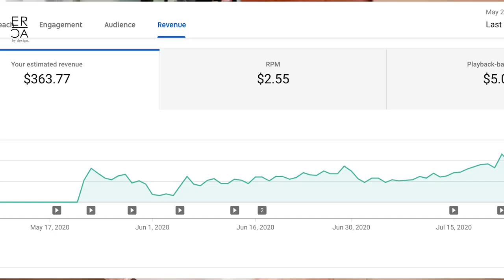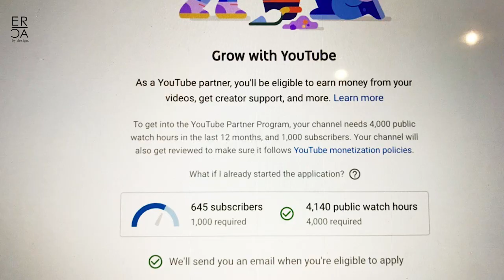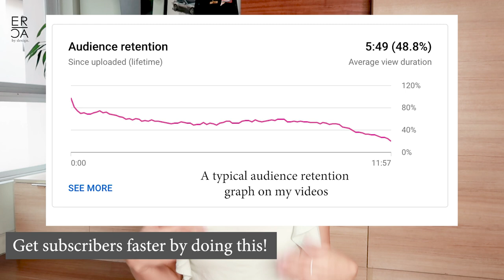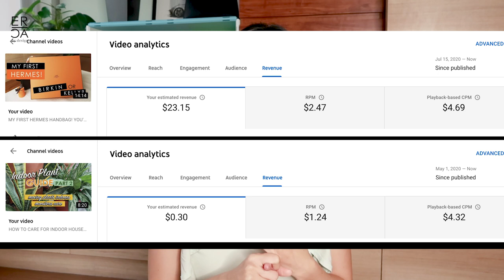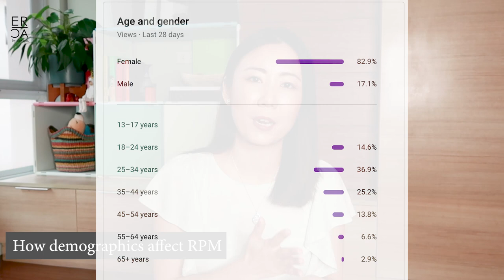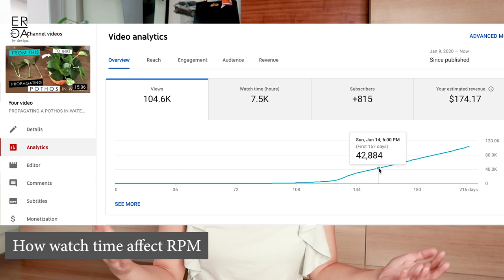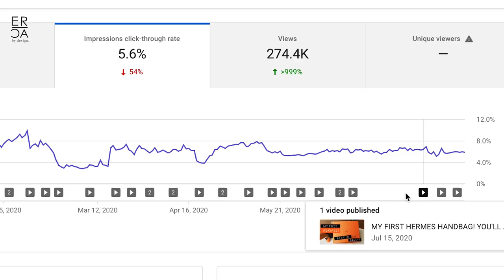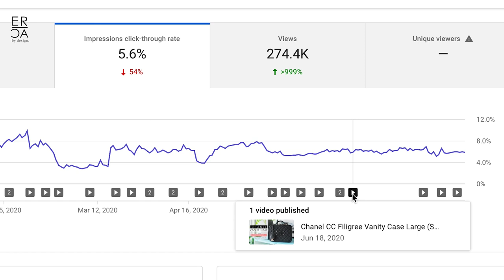YOUTUBE PAID ME HOW MUCH?! REAL NUMBERS! My Monetization Journey and Analytics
Today's video is a peak into my analytics and how much money I have made so far as a small youtube channel in my first few months of being monetized with 2000 subscribers. Also giving some tips and tricks to get monetized faster!

// SHOP OTHER ITEMS I OFTEN MENTION HERE:
○ Cardholder with RFID protector
○ What I use to clean my bags
○ Rain protector / water repellent for leather

// CAMERA GEAR USED:
○ My camera gear
○ Outdoor camera
○ Ring Light

Some products may be sponsored which I mention in the video as a sponsored product.  All opinions in the video are my own. Thank you for the support!